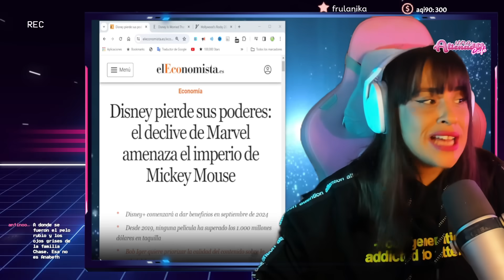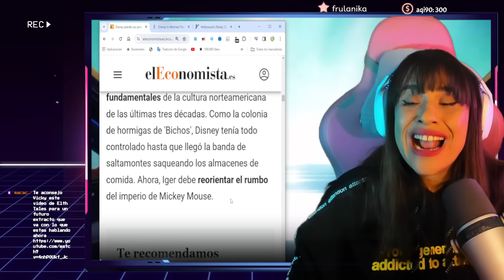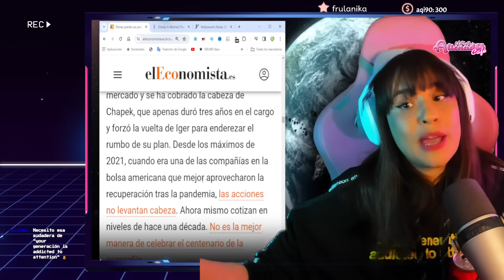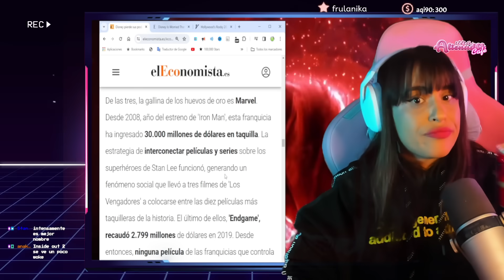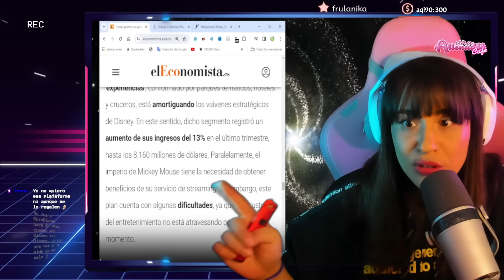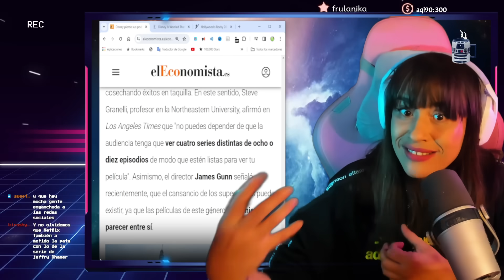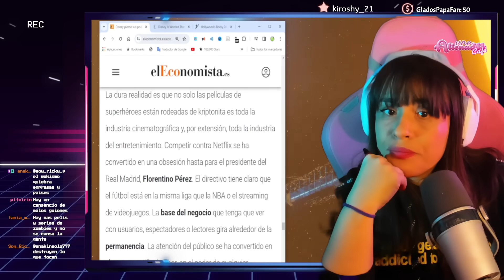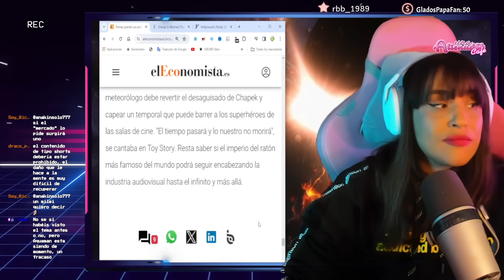🔥 LA DEBACLE DE DISNEY 🔥